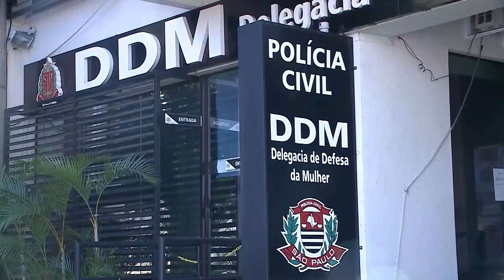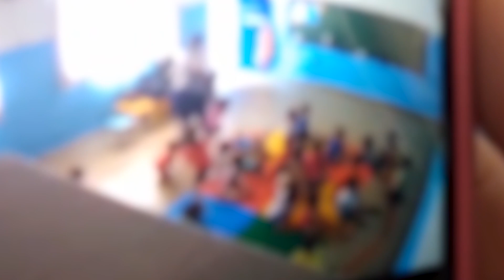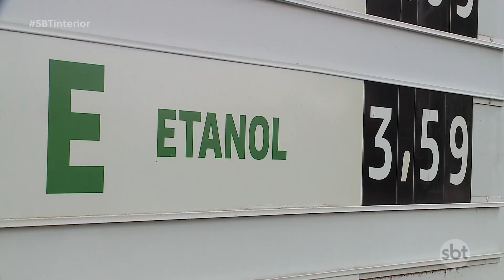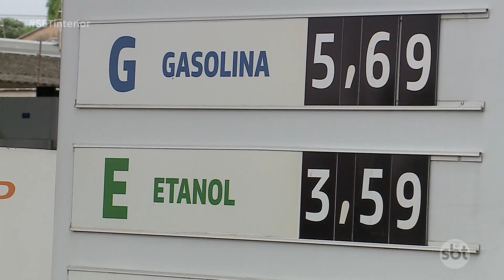SBT Interior (25-06-2024)